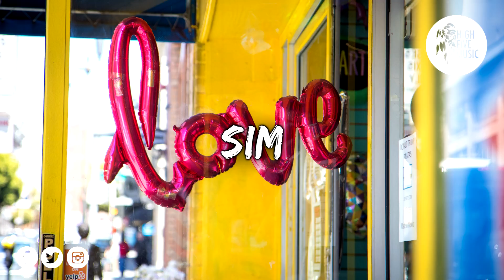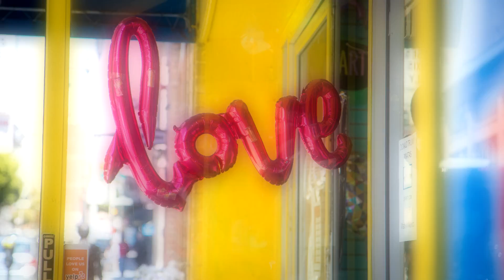The Chainsmokers - This Feeling ft. Kelsea Ballerini [Tradução/Legendado]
🎵 🎶 HighFiveMusic 🎵 🎶

✔ Deseja contactar-nos  🎧 🎵 🎶

🎤 Letra:
Eu vou te contar uma história antes que ela se conte sozinha
Eu vou expor todas as minhas razões, e tu vais dizer que eu preciso de ajuda
Todos nós temos expectativas, e às vezes dão errado
Mas ninguém me ouve, então eu coloquei tudo nessa música

Eles dizem para pensar com a minha cabeça, não com aquela coisa no meu peito
Eles colocaram as mãos no meu pescoço desta vez
Mas és o único que eu quero, se isso é realmente tão errado
Então eles não sabem como é este sentimento

E eu digo sim

Eu vou contar uma história, eles vão sentar e acenar com a cabeça
Eu conto todos os meus segredos e tu contas a todos os teus amigos
Segura-te nas tuas opiniões, e mantem-te fiel ao que dizes
No final, é a minha decisão, então é a minha culpa quando termina

Os meus amigos dizem que não,
Então eles não sabem
Não, não
Sim, não
Eles não sabem
Não,
Não não